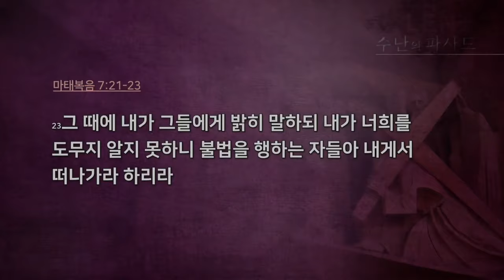[CTS2] 십자가 아래서 부활의 증인이 되다 | 만나교회 김병삼목사 [주일예배 / 설교]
설교 제목 : 십자가 아래서 부활의 증인이 되다

성경 구절 : 마태복음 27 장 54절, 28장 1절 ~ 10절

27장
54. 백부장과 및 함께 예수를 지키던 자들이 지진과 그 일어난 일들을 보고
      심히 두려워하여 이르되 이는 진실로 하나님의 아들이었도다 하더라

28장
1. 안식일이 다 지나고 안식 후 첫날이 되려는 새벽에 막달라 마리아와
     다른 마리아가 무덤을 보려고 갔더니
2. 큰 지진이 나며 주의 천사가 하늘로부터 내려와 돌을 굴려 내고
     그 위에 앉았는데
3. 그 형상이 번개 같고 그 옷은 눈 같이 희거늘
4. 지키던 자들이 그를 무서워하여 떨며 죽은 사람과 같이 되었더라
5. 천사가 여자들에게 말하여 이르되 너희는 무서워하지 말라 십자가에
     못 박히신 예수를 너희가 찾는 줄을 내가 아노라
6. 그가 여기 계시지 않고 그가 말씀 하시던 대로 살아나셨느니라 와서
    그가 누우셨던 곳을 보라
7. 또 빨리 가서 그의 제자들에게 이르되 그가 죽은 자 가운데서 살아나셨고
     너희보다 먼저 갈릴리로 가시나니 거기서 너희가 뵈오리라 하라
     보라 내가 너희에게 일렀느니라 하거늘
8. 그 여자들이 무서움과 큰 기쁨으로 빨리 무덤을 떠나 제자들에게
     알리려고 달음질할새
9. 예수께서 그들을 만나 이르시되 평안하냐 하시거늘 여자들이 나아가
     그 발을 붙잡고 경배하니
10. 이에 예수께서 이르시되 무서워하지 말라 가서 내 형제들에게
      갈릴리로 가라 하라 거기서 나를 보리라 하시니라